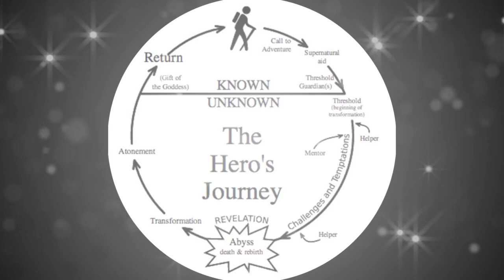Q&A - WEEK 3 - ANSWERS!!!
Music: Song - OFFICIAL Somewhere over the Rainbow - Israel "IZ" Kamakawiwoʻole Produced by Jon de Mello for The Mountain Apple Company • HAWAI`I